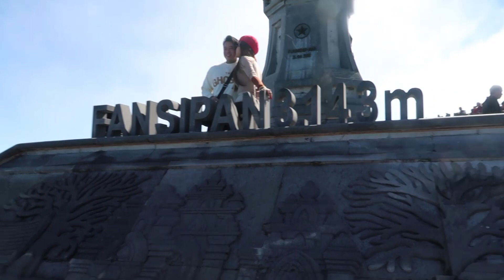Được chồng đại gia cầu hôn trên đỉnh Phanxipang - Sapa thật lãng mạn | Hồ Xuân Hương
HOTLINE BÊN CÔ HƯƠNG :
Chỉ 10 Sđt Hotline & Zalo :
Zalo/ Call :
Đ/C: 331/8 trần xuân soạn phường tân kiểng quận 7

© Bản quyền thuộc về Hồ Xuân Hương